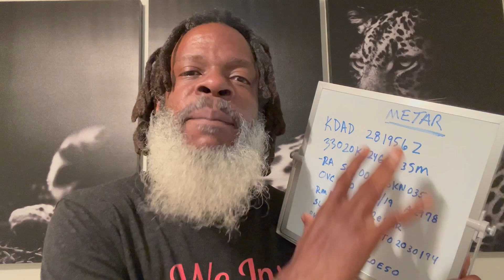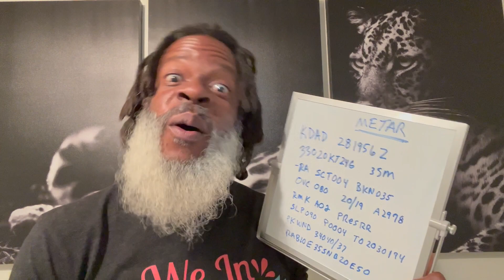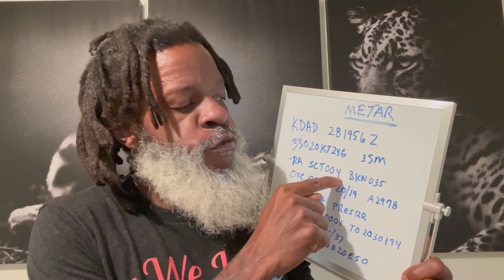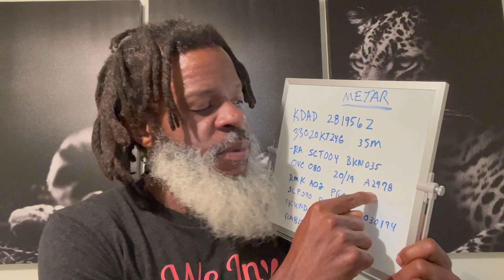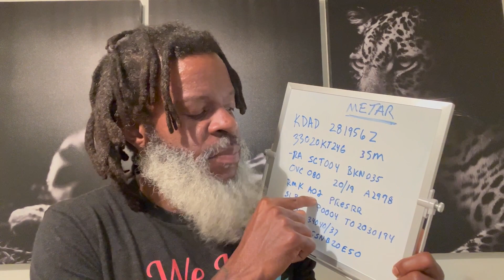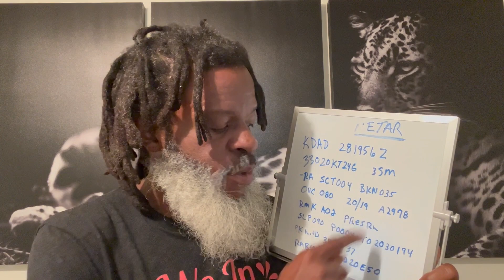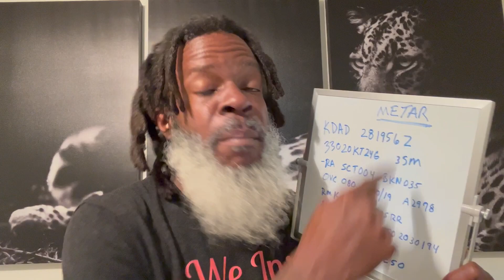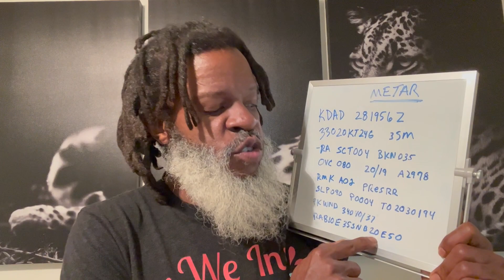HOW to EASILY READ ANY METAR (THE BASICS MADE SIMPLE) | Private Pilot License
The content on this channel is for informational, inspirational and entertainment purposes.  It should be used as a supplement and not a replacement for your primary instruction from your flight school or instructor.